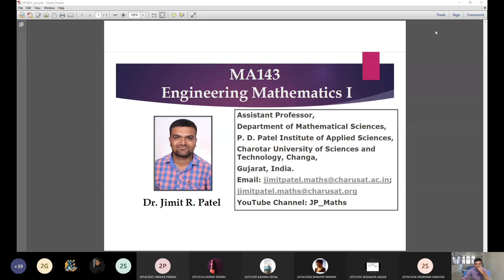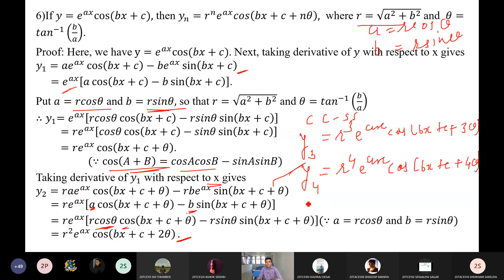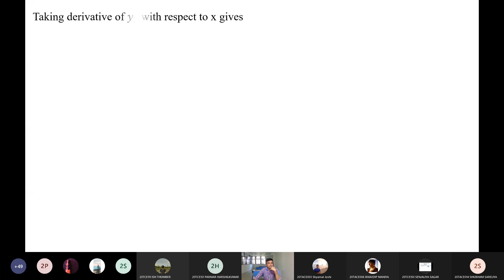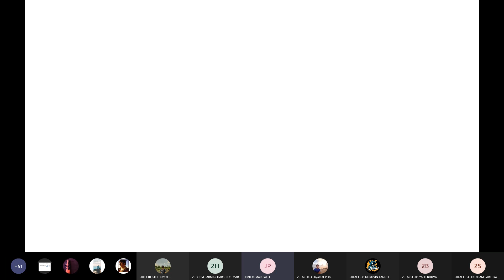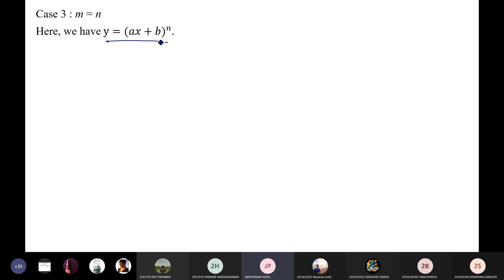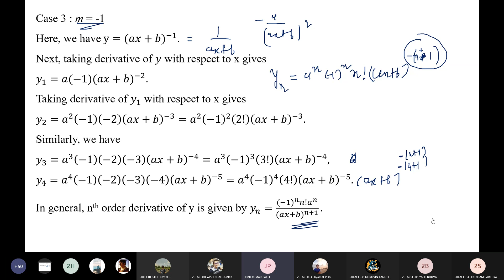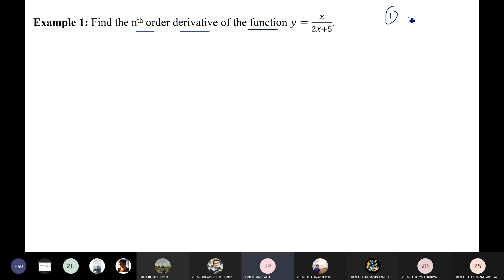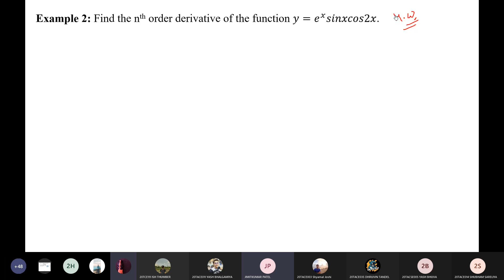MA143 _ EMI_Section I_Lecture 7 ( Higher Order Derivatives and Applications)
Dear students,
This is video of my online lecture of MA143(Engineering Mathematics I) which was conducted on 04/12/2020 in 1CEII.

In this lecture, I discussed following topics: (1) Successive Derivatives and Formulas